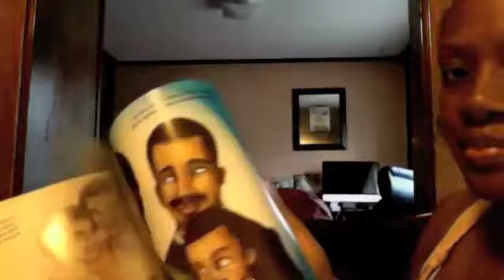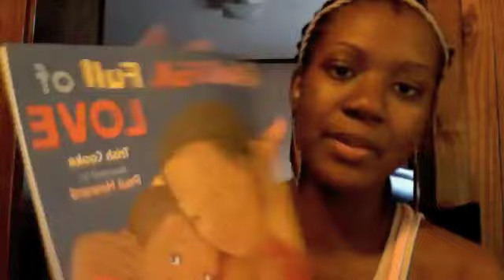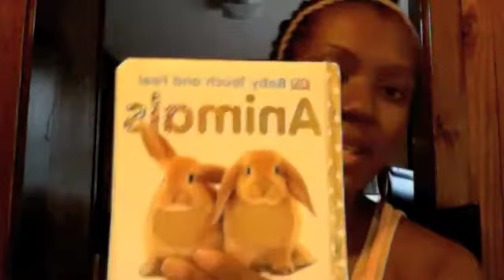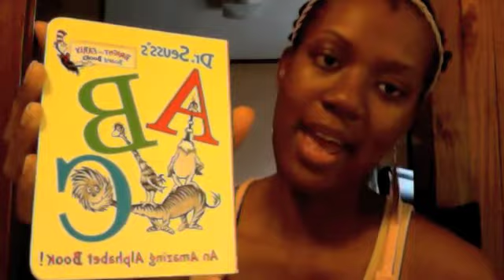My Pregnancy Diary: 35 Weeks Pregnant + Belly Shot Part 1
This week I mainly discuss baby buys.